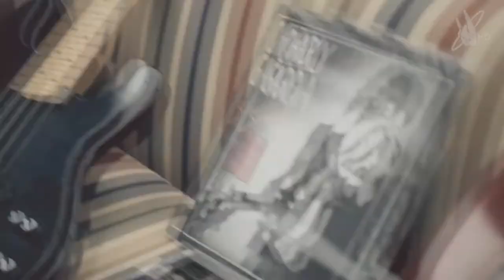Diamante Eléctrico - Rock al Parque 2013